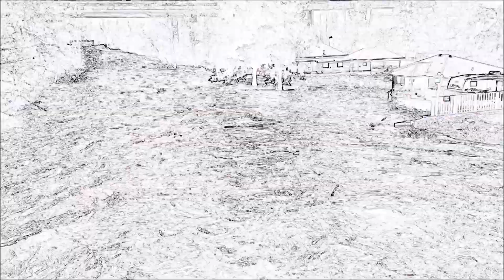Super Cub - Prig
Super Cub performs a tribute to the Melvins, covering "Prig", from the 1999 Ipecac Records release "The Bootlicker".

Prig Copyright - The Melvins

"GrimReaper & the Four Horses of the Apocalypse"
By Judy